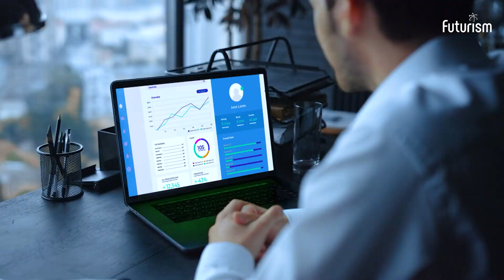Futurism AI: Pioneering Cybersecurity in the Digital Age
As cybercrime ascends to the forefront of global issues in 2023, stepping up cybersecurity is crucial. Discover how Futurism AI is at the vanguard, leveraging Artificial Intelligence to revolutionize cybersecurity. Through Machine Learning and Predictive Analysis, our sophisticated algorithms provide early detections of ransomware attacks, allowing swift action to mitigate risks.

AI isn’t just combating threats, it's enabling organizations to learn, enhance defenses, and foresee vulnerabilities. Your digital assets deserve robust safeguarding; delve into how AI is your stalwart protector in the cyber realm. Embrace the future, where cybersecurity continuously evolves to outsmart threats.

Your safe digital future begins now.